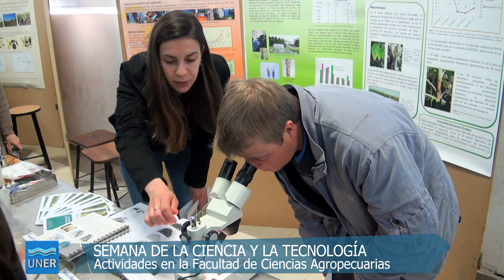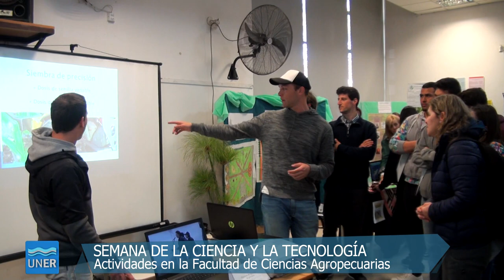Semana de la ciencia y la tecnología en Agro